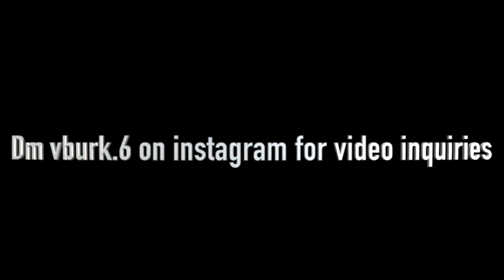Ben Rueter freshman year lacrosse highlights class of 2022